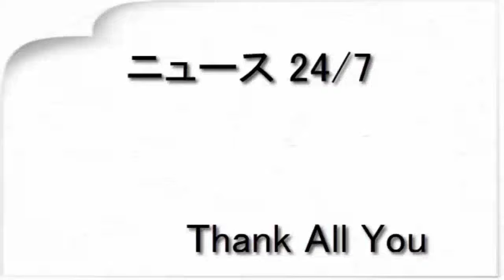原田泰造 ３か月で大型免許取得「仕事なくなったら運転手やれば？とほめられた」（東スポWeb）